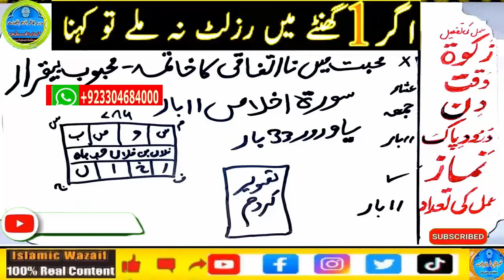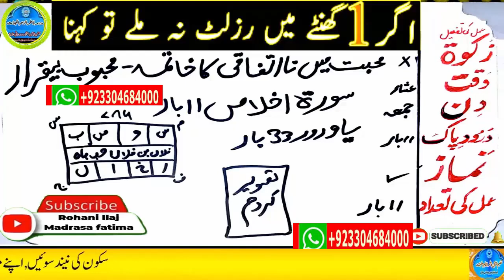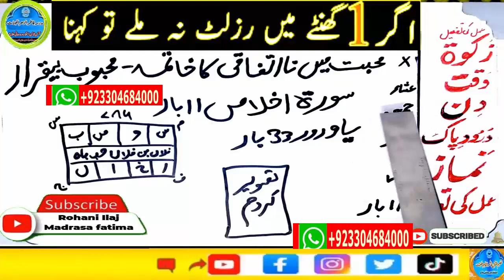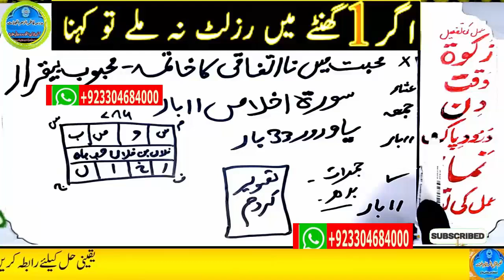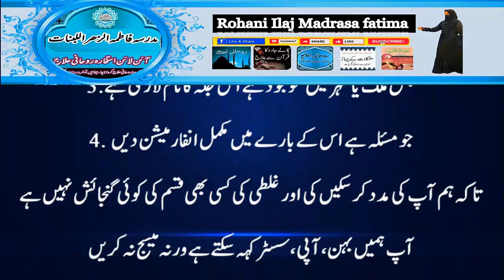wazifa for love | Ya Wadoodo | Mohabbat Ka Wazifa | love back | love marriage #